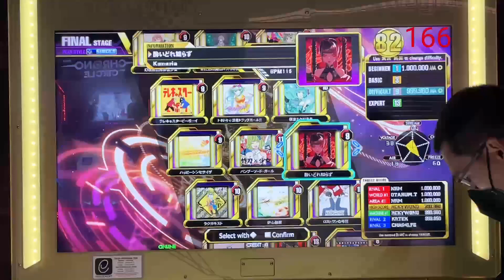酔いどれ知らず BSP-3 [Single BASIC 3] 1,000,000 MFC [DDR A3]